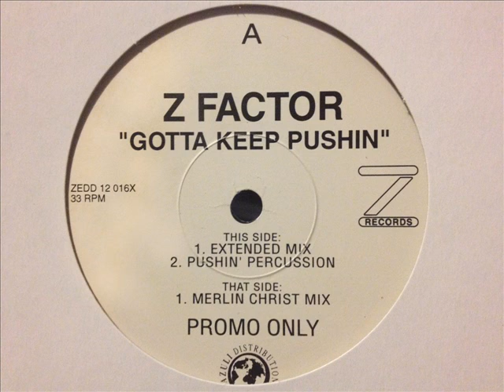Z Factor - Gotta Keep Pushin' (Extended Mix)